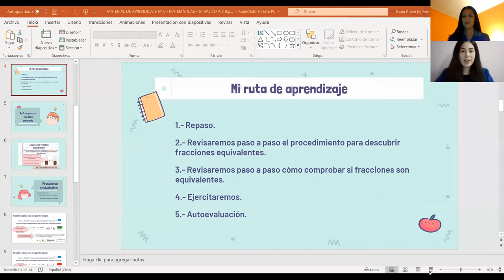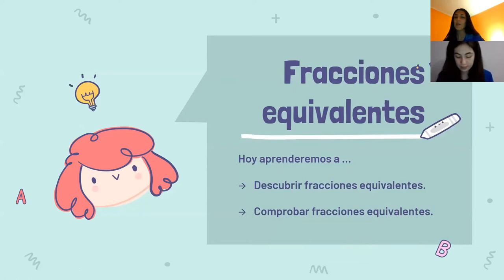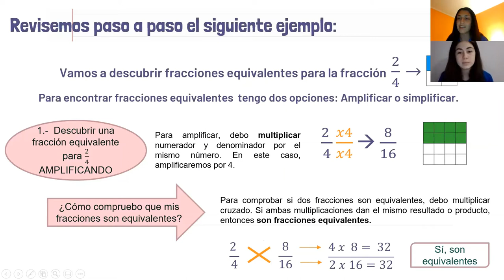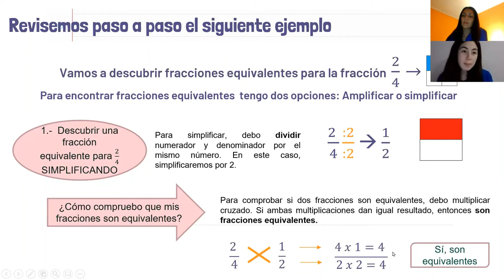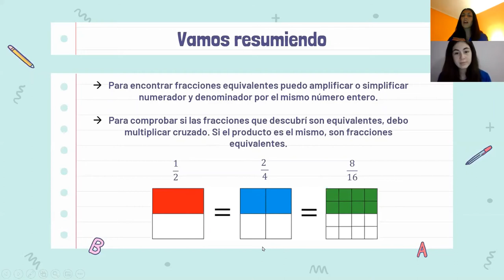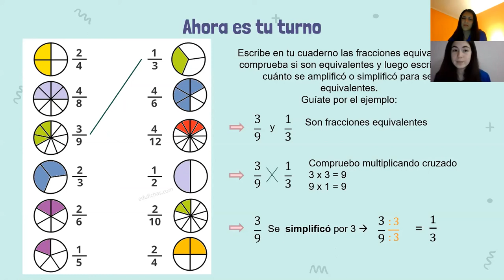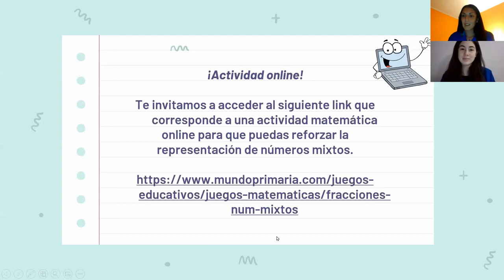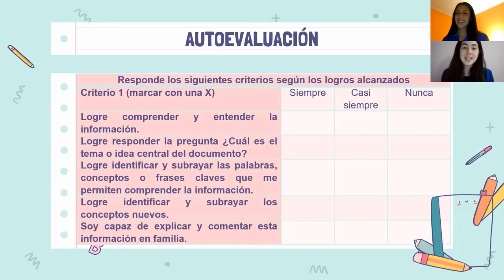VIDEO CLASE N° 6 MATEMÁTICAS 6° BÁSICO A 13 de julio 2020